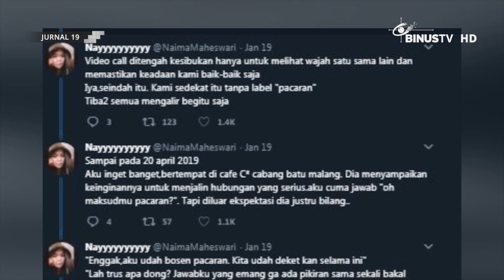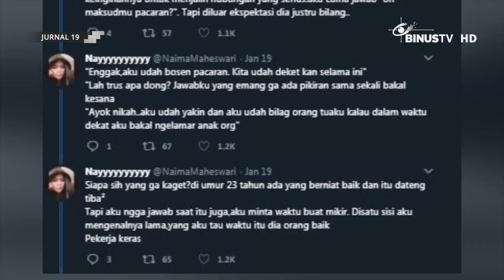[Headline] Kisah Wanita yang Dinikahi Hanya 12 Hari Penuhi Media Sosial Twitter